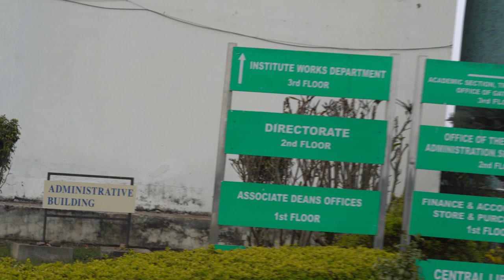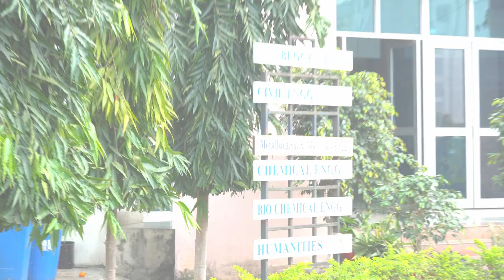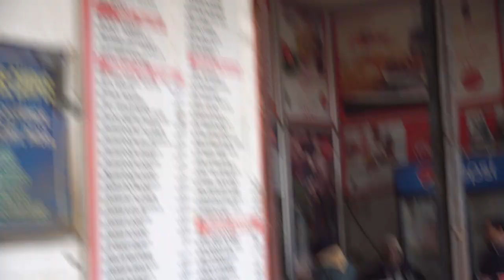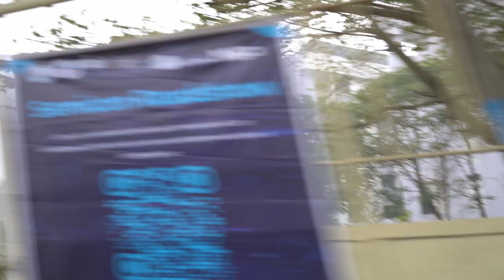IIT PATNA CAMPUS TOUR || INDIAN INSTITUTE OF TECHNOLOGY PATNA || 2023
Fill details Below for Any Admission & Counselling Guidance. We will contact you very soon.

1. Career Guidance        2. Admission Counselling
3. College Reviews        4. Exam Updates
5. Schools Reviews        6.Coaching / Institute Reviews